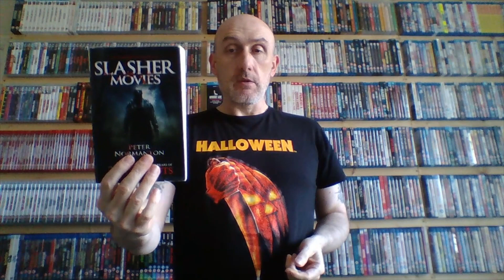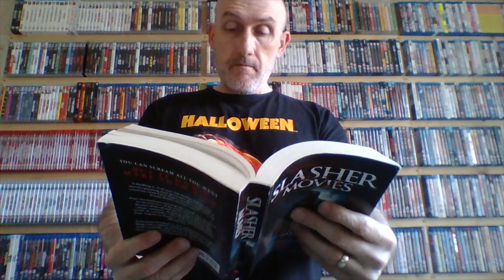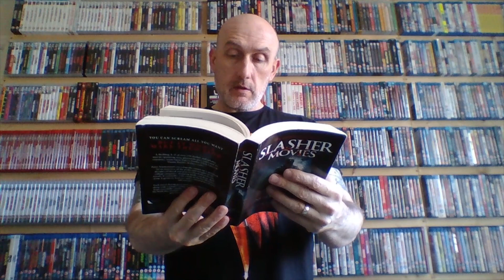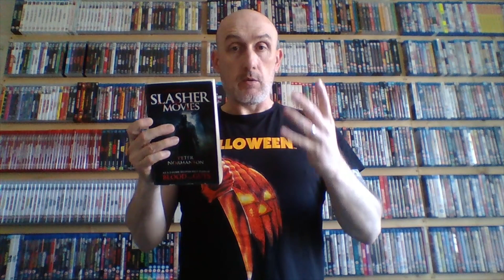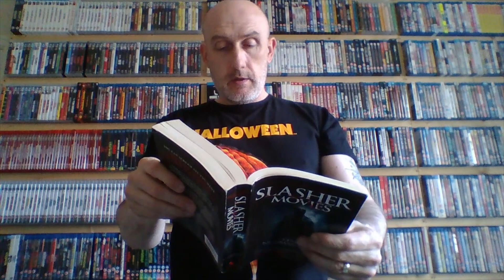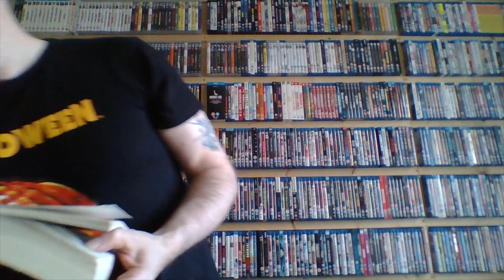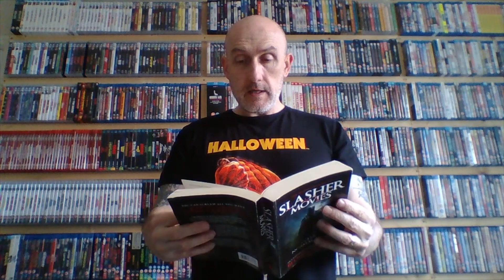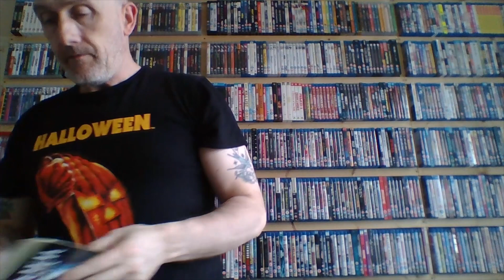How I chose the Horror movies I will be watching this October and Halloween!!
Here is a video on the way I randomly chose the Horror movies I will be watching this spooky season 💀